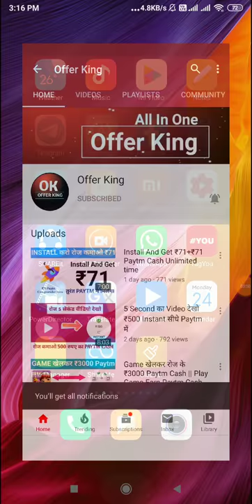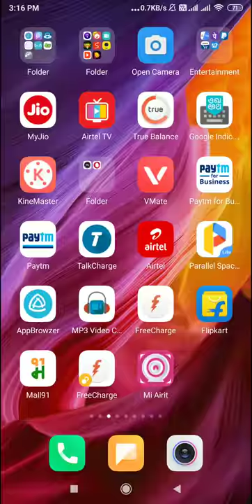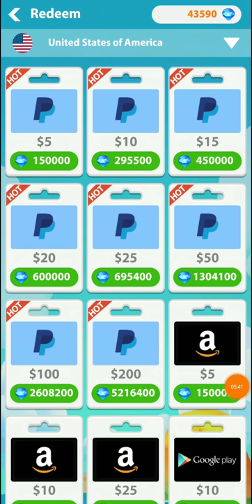Ab Daily Game Khel kar ₹300 in 1 Minute Paytm Cash !! Play Game To Earn Paytm Cash